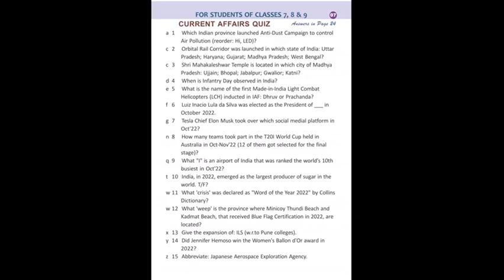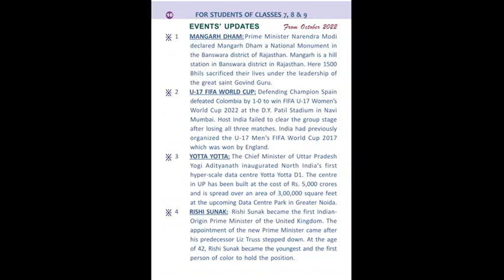GENERAL KNOWLEDGE CLASS 7 =CURRENT AFFAIRS NOVEMBER 2022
TINY DROPS
EDITOR S.MUTHUKUMARAN
GENERAL KNOWLEDGE DAY 16 = CURRENT AFFAIRS NOVEMBER 2022
CLASS 7